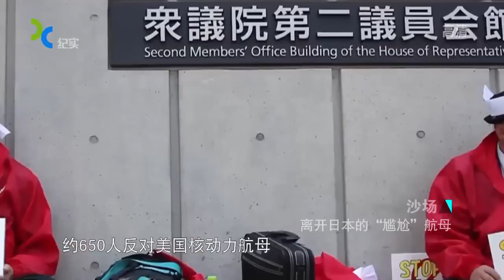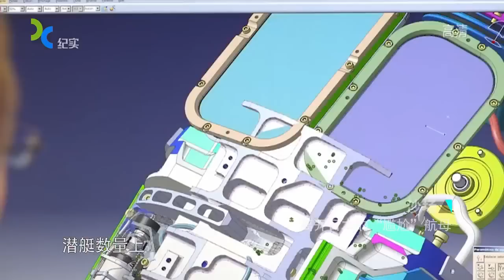第七舰队旗舰要换班 驻日美航母将迎“里根”号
里根号是尼米兹级核动力航空母舰，基本设计与1975年建造的第一艘尼米兹级航母相差无几。尽管从表面看不出太大区别，但仍有一些独特的改进，据美国海军媒体报道，“里根”号在设计上有1300多项重大变化，使里根号成为了最精良的武器。
里根号的上层建筑是美国海军自20世纪60年代以来做出的首次大幅变动。岛型建筑经全新设计，其上层甲板上的舰员可以有更宽阔的飞行甲板视野；拦阻索从4条减为3条，从而腾出了大量空间。以便将来安装无法预知的设备。
里根号最重要的一项改进就是该舰舰首水下部分采用了球鼻艏，采用这种设计为的以提高航速、增加稳定性增加浮力。对于飞机的起飞和返航，尤其是起飞而言，这种设计可以使舰首在上下颠簸的情况下，上扬的时间可以更长一些。舰首比以前长了一点，提高了舰的调节速度。飞行甲板的角度有所调整，使更多舰载飞机可以同时起降，
另外，尼米兹级航母均装备有独立搜索雷达的近程防空武器系统。在此基础上，“里根”号上增加了新型的“滚动机架导弹”系统，其配备的21枚“发射后不用管”导弹能摧毁高速接近目标。还有改进空调系统和照明布置，建立光纤网络以改进通讯和设备监测，等等。
“罗纳德·里根”号于2003年开始服役。2011年东日本大地震时参加了名为“朋友”的作战计划，在东北及关东海域开展救灾活动。美军机关报《星条旗新闻》称，“罗纳德·里根”将于明年驶抵横须贺港正式替换“乔治 华盛顿”号。
“罗纳德·里根”是美国海军目前最新式的尼米兹级核动力航空母舰，迄今为止一直以美国加州的圣地亚哥港作为母港。排水量达9.7万吨，舰长333米，舰上带有两座核反应堆，可供里根号航行20年，完全不需要靠岸加油。这艘航母上面装备了所有的最新科技成果，可停放85架战斗机，造价高达45亿美元，六千名船员可以在上面生活三个月